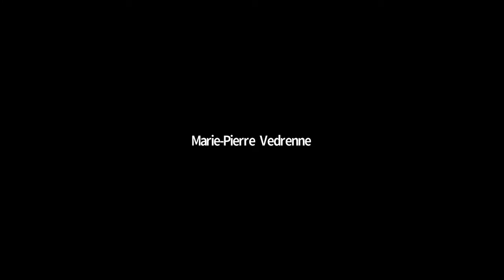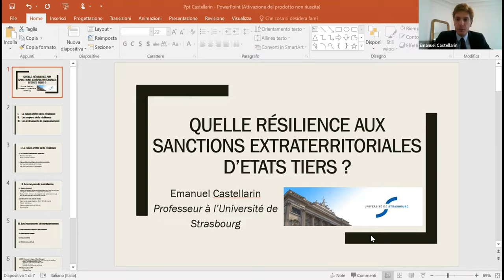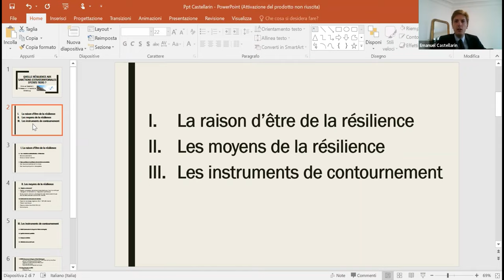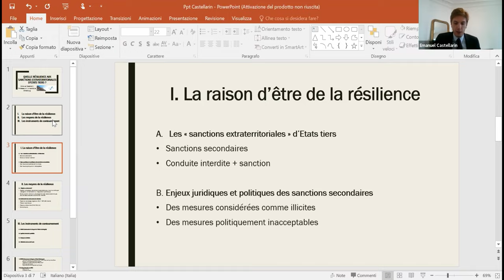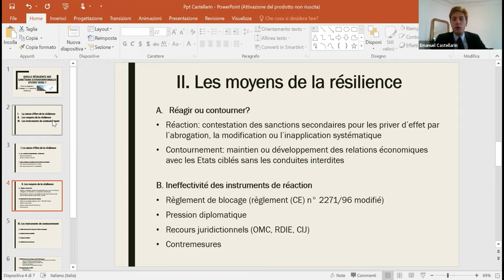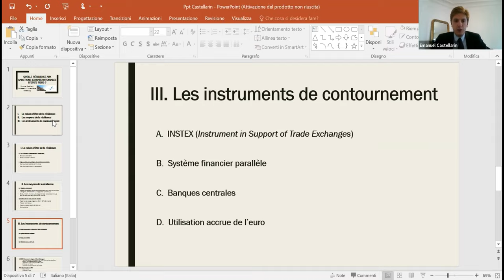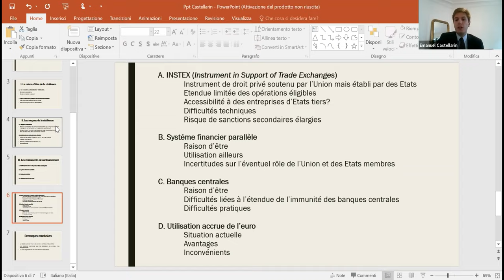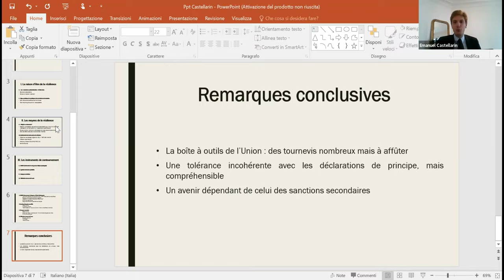Colloque "L’Union européenne et l’extraterritorialité" - Panel 5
Cette vidéo a été enregistrée lors du colloque "L’Union européenne et l’extraterritorialité. Acteurs, fonctions, réactions", organisé par Cécile Rapoport et Alan Hervé, et qui s'est déroulé sous forme de webinaire les 21 et 22 janvier 2021.